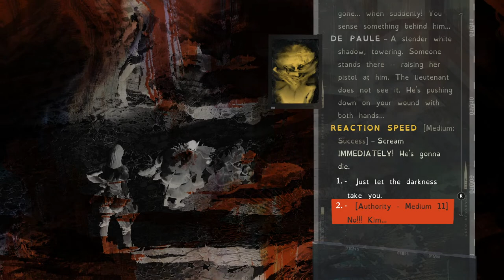Disco Elysium: The Final Cut - Any % - Partial Blind Run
The only part I played in this game is up to when you get the body down from the tree. After that, I have no idea what else to expect. I'll focus on main story for most of the run. When I need to develop Thoughts, I'll do some exploring and side quests. Please no backseat gaming or spoilers!